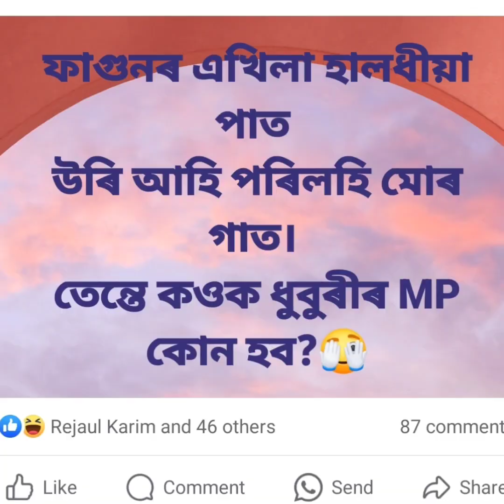ধুবুৰীত MP পদ এইবাৰ BJP কনফাৰ্ম হয়ে গেছে | Assam Dhubri Latest Update